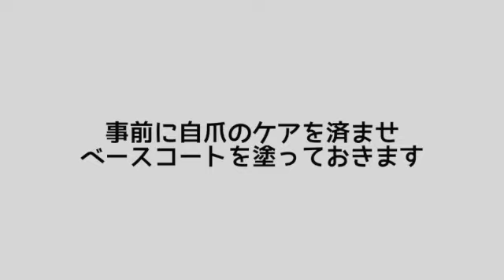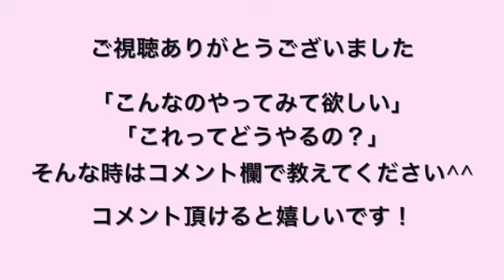セリアのジェルネイルで【ミラー💅バブルネイル】泡を使ったおもしろアート【ネイリストASKA】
こんにちは、ネイリストのASKAです^^
昨年アメリカで流行した泡を使った【バブルネイル】をセリアのジェルネイルとCanDoのミラーパウダーでデザインしてみました💡
本当の泡をのせるだけで、面白いアートができますよ😊
今回はブルーのミラーパウダーを使って、スパイスの効いた大人かっこいいネイルデザインに仕上げてみました🎉
他のカラーでオリジナルのバブルネイルを作ってみるのも楽しいですよ〜♪

👇使用材料はコチラ👇

セリアさんの商品
１、ジェルネイル　ノンワイプトップコート
２、ジェルネイル　ノンワイプマットコート
３、カラージェルネイル　ブラック

CanDoさんの商品
４、フェアリーダストパウダー　オーロラブルー

これからもセリアやダイソーの100均商品を使った
素敵なネイルデザインを投稿していきますので